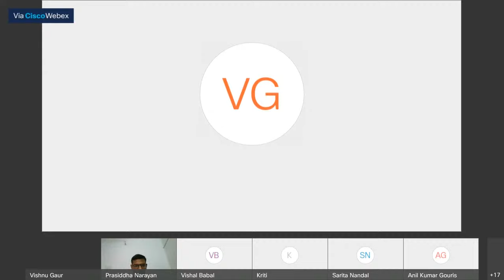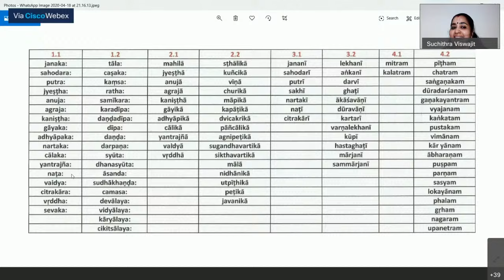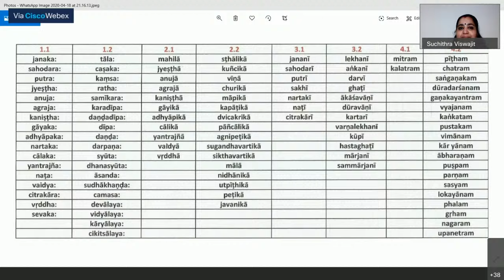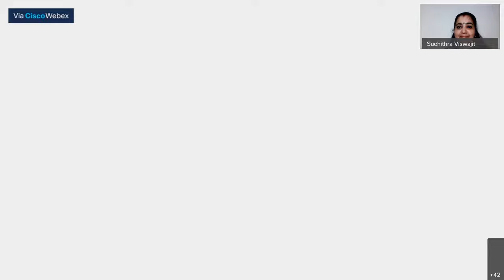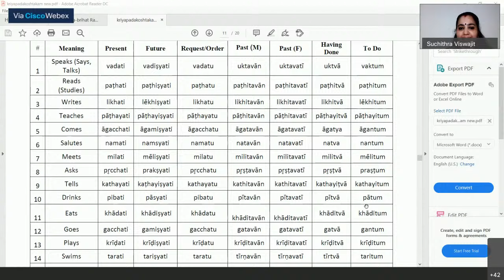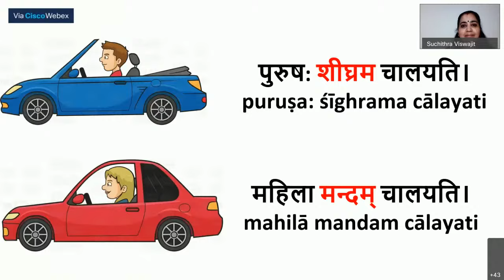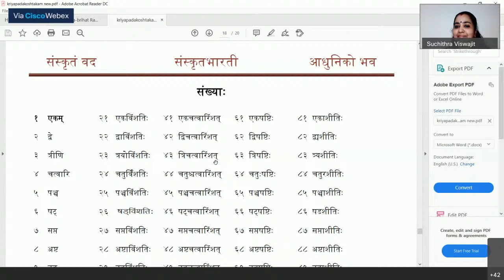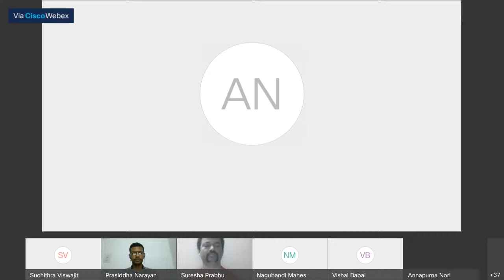Lecture Day-08 | Subhashitam Sanskritam Course-I (Spoken Part)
Welcome to Subhashitam Sanskritam Course-I
We hope you watched the previous videos of this course and started enjoying learning Sanskritam.
By now you may be able to speak small sentences. Try to use such lines in your daily life.

(Please make a telegram account first and then join the group using this link).

If you have any query we request you to read the FAQ at this

The summary of daily study material provided can be accessed at this document

We know that you are impressed with the content provided by Samskrita Bharati.

Sanskrit Club, IIT Roorkee